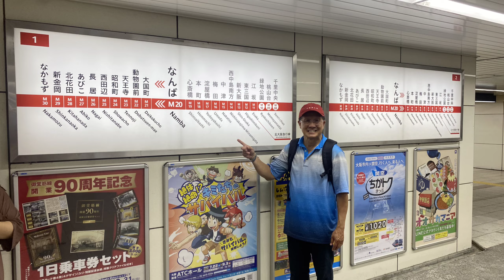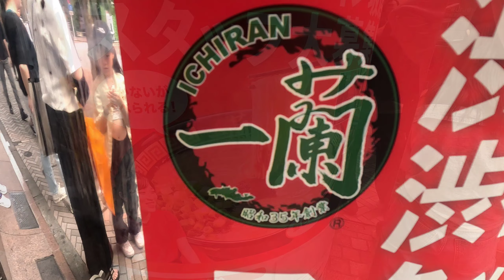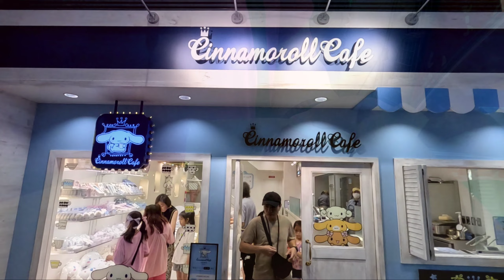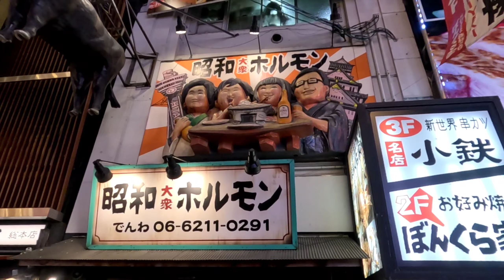Day 5 to 7 in Japan.